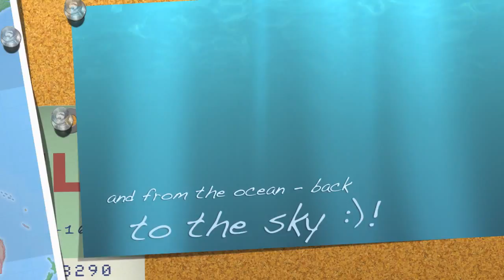Mariyan Ivanov Jamaica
Paragliding and exploring Jamaica